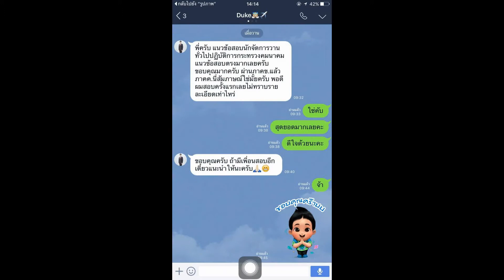Load แนวข้อสอบนักเทคโนโลยีการศึกษา มหาวิทยาลัยเทคโนโลยีพระจอมเกล้าธนบุรี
นักเทคโนโลยีการศึกษา
-ความรู้เกี่ยวมหาวิทยาลัยเทคโนโลยีพระจอมเกล้าธนบุรี
-ความรู้เกี่ยวกับนโยบายกระทรวงศึกษาธิการ ปี 2555
-ความรู้เกี่ยวจับประเด็นและวิเคราะข้อความ
-ความรู้เกี่ยวการฟังภาษาอังกฤษ
-ความรู้เกี่ยวคำศัพท์ภาษาอังฤษ
-ความรู้เกี่ยวการเขียนไวยากรณ์ภาษาอังกฤษ
-ความรู้เกี่ยวคอมพิเตอร์
-ความรู้เกี่ยวการใช้งานอิเทอร์เน็ตและการสืบค้นข้อมูล
-กฏหมายที่เกี่ยวกับคอมพิวเตอร์
-ความรู้เกี่ยวพระราชบัญญัตการศึกษาแห่งชาติ
-ความรู้เกี่ยวการศึกษาระดับอุดมศึกษา
-แนวข้อสอบนักเทคโนโลยีการศึกษา

มหาวิทยาลัยเทคโนโลยีพระจอมเกล้าธนบุรี เปิดรับสมัครเป็นพนักงานมหาวิทยาลัย จำนวน 58 อัตรา สมัครทางอินเตอร์เน็ต ตั้งแต่วันที่ 25 เมษายน - 9 พฤษภาคม 2559

ประกาศมหาวิทยาลัยเทคโนโลยีพระจอมเกล้าธนบุรี เรื่อง รับสมัครบุคคลสอบแข่งขันเพื่อบรรจุและแต่งตั้งเข้าเป็นพนักงานมหาวิทยาลัย ครั้งที่ 2/2559

อัตราเงินเดือน
อัตราเงินเดือนเป็นไปตามที่มหาวิทยาลัยกำหนด ดังนี้
1.คุณวุฒิ ปวส. อัตราเงินเดือน 15,000 บาท
2.คุณวุฒิปริญญาตรี อัตราเงินเดือน 20,500 บาท
3.คุณวุฒิปริญญาโท อัตราเงินเดือน 24,000 บาท

การรับสมัคร
ผู้ประสงค์จะสมัคร สามารถสมัครได้ทางอินเตอร์เน็ต ตั้งแต่วันที่ 25 เมษายน - 9 พฤษภาคม 2559 ที่เว็บไซต์ ตลอด 24 ชั่วโมง ไม่เว้นวันหยุดราชการ

Line. ID:bmw4888